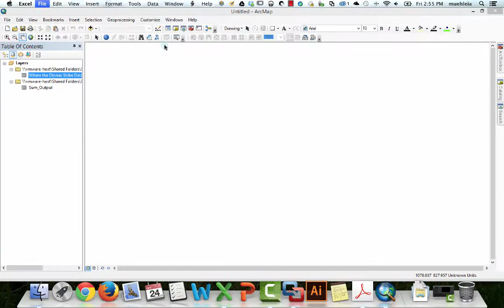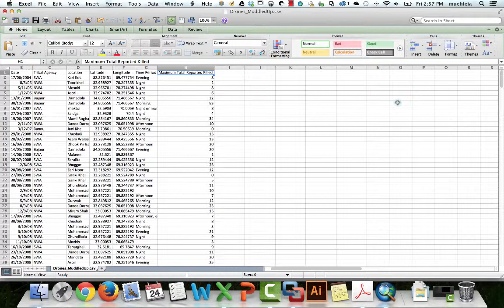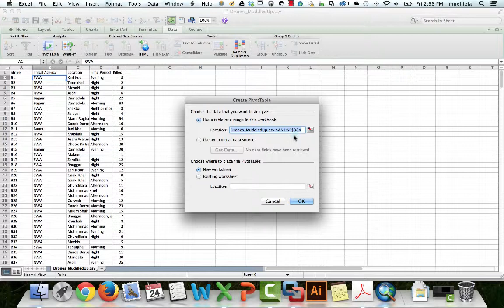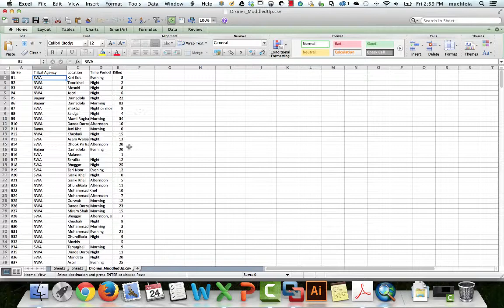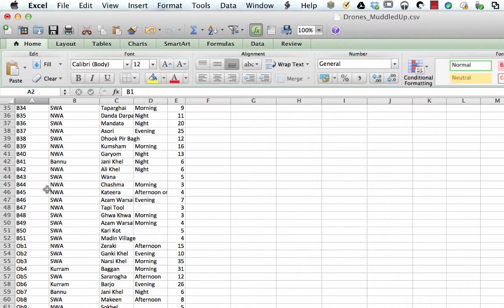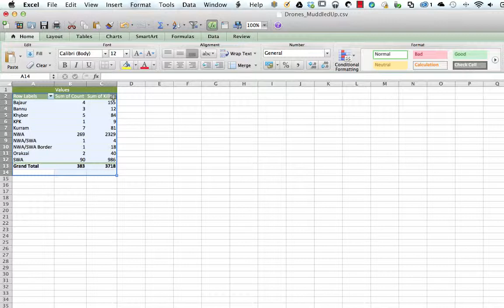Using Pivot Tables to Make Your Data Joinable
In this 6.5-minute tutorial, I show you how to use Pivot Tables in Microsoft Excel to create tables that can be joined with shapefiles. In this demo, we have numer rows for each province in our dataset. The goal is to sum the information for a single place (multiple rows) and create one row for each enumeration unit. I use drone strikes and kills as my data sample to try and keep you awake.